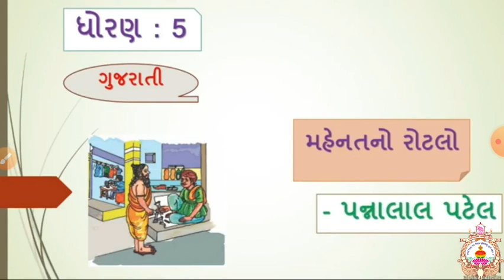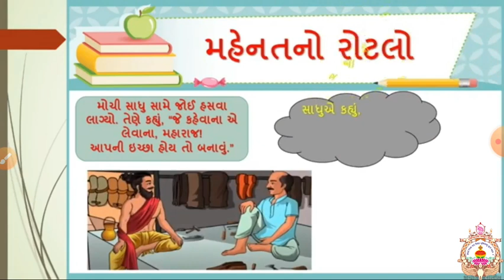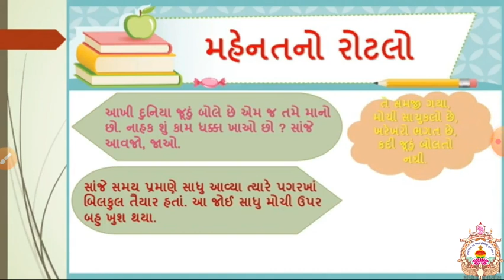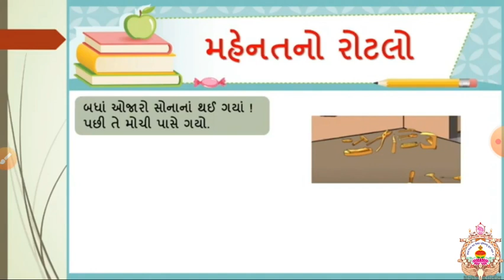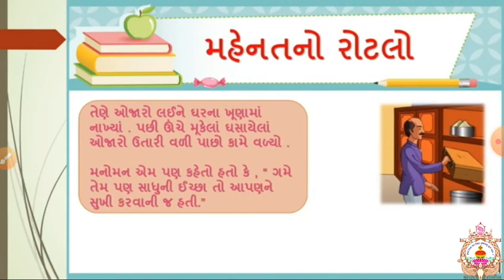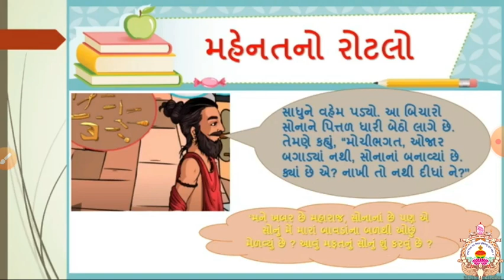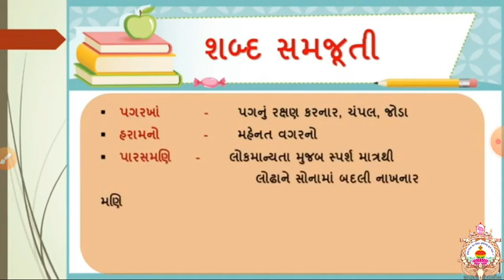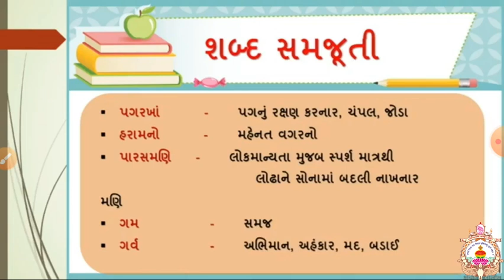S 5 Ch 3 Samjuti 1